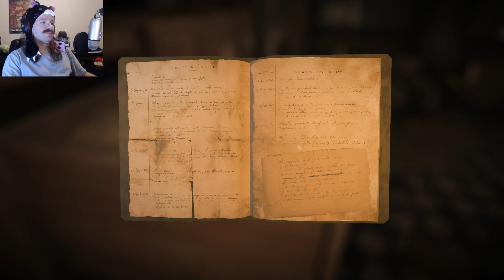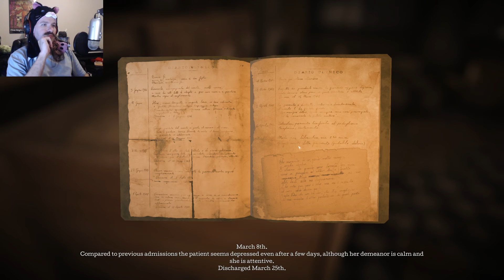The Town of Light - Of Cemeteries and Back-Tracking - Part 5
The Town of Light; first person horror.

It seems like this game has a lot of issues in helping Frank find his way.  Or he's an idiot.  My money's on the latter.